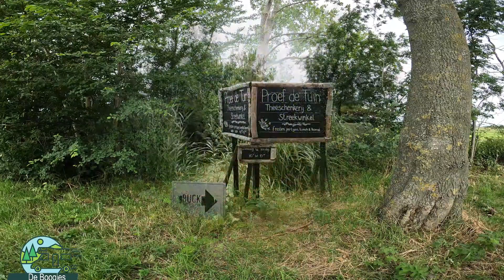Vlog 51 Geocachen bij Boskoop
Vandaag maken we de geo art het schopje bij Boskoop af.